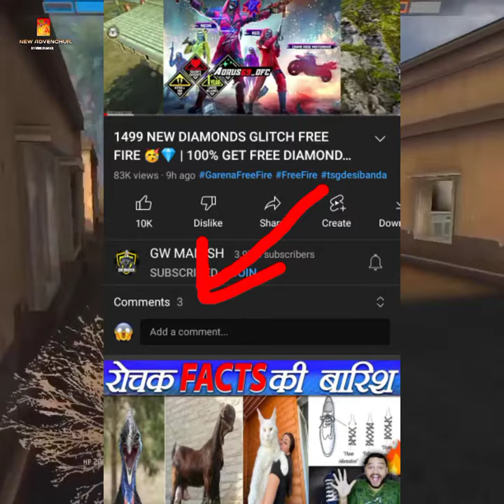Such a big scam all yt creators are doing diamonds and today their eyes are opening!scamDiamonds222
Aaj ki clip mein in jese haarm jyada ke video dekhenge jo aaplogo ku gumraah kiya  ja rha free diamonds ka!

And Yeh sab ek bada frud hai jo kishi ko nhi pata!

New_Advenchur!
ff my game Uid : 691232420

goodby🙏